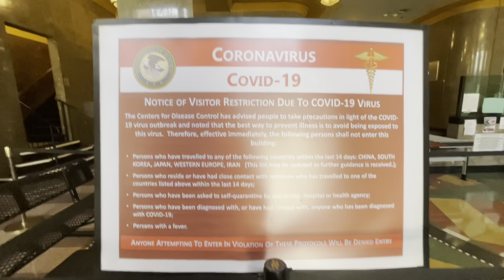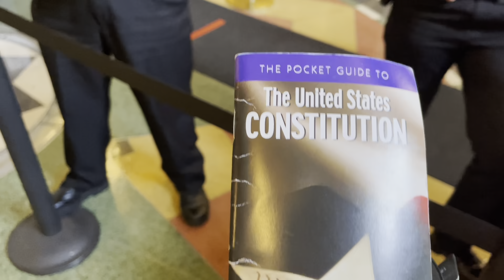(EPIC FAIL) "I NEED YOUR ID NOW" 4th Amendment Audit